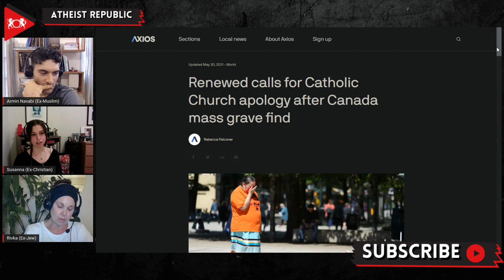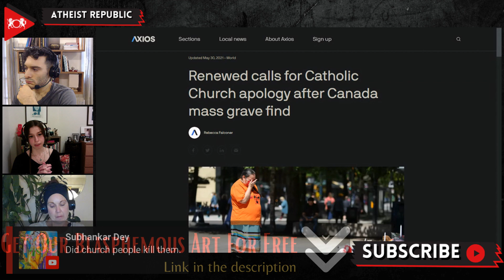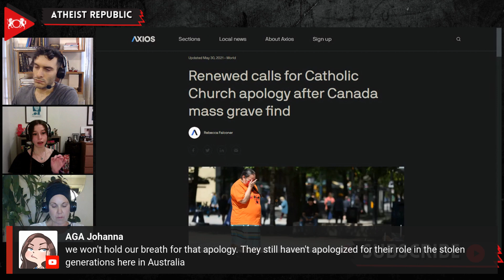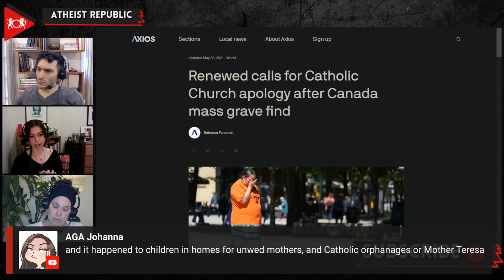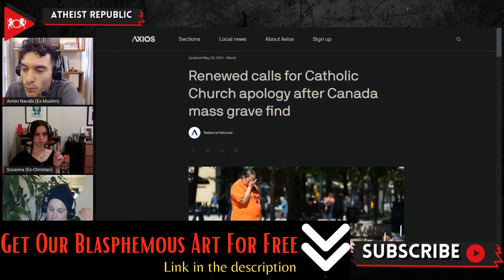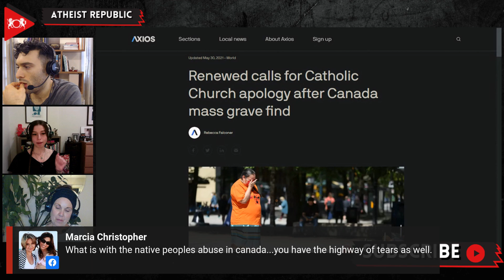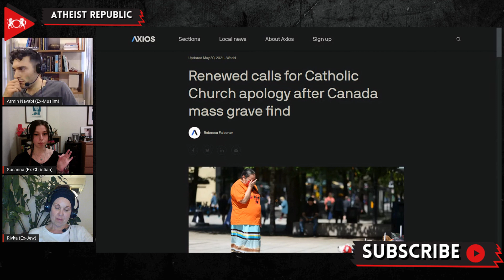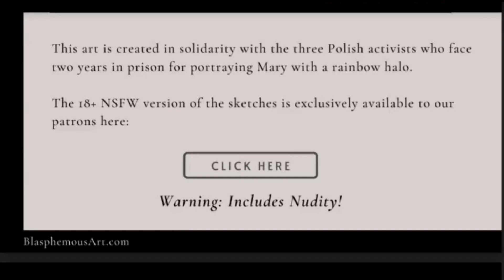Calls for Catholic Church Apology After Mass Grave of Native Children Found in Canada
The discovery of the Tk'emlups te Secwépemc First Nation children's remains, on May 24th, has recommenced calls for the Roman Catholic Church to apologize for its part in Canada's policy of the 19th and 20th centuries. During that period, Indigenous children were removed from families to attend state-funded residential schools. Chief Rosanne Casimir said in a statement that more bodies may be found, as all areas had not been searched at the Kamloops Indian Residential School. The Catholic Church operated the school from 1890 to 1969, prior to the Canadian government taking over its management until the school's closure in 1978. The Truth and Reconciliation Commission has pressed the pope to apologize. Executive director Cindy Blackstock of First Nations Child and Family Caring Society  noted that the Catholic Church has yet to accept full responsibility for reparations to families.